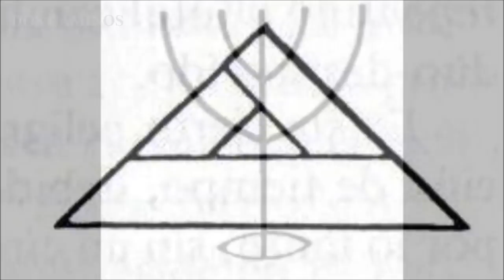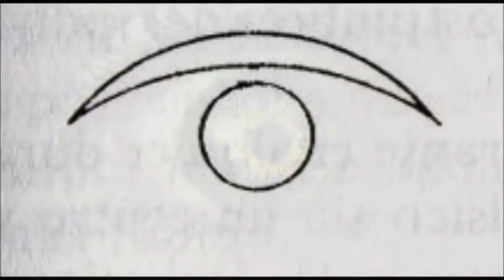Mal Del Ojo - El Poder del Rayo y De la Vista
En el vídeo les dejo una explicación del Mal del ojo. Un tema que en religiones y culturas es ampliamente conocido, así como también hablo sobre una forma en la que se mueve la energía. Algunas naturalezas y principios del rayo, y por consiguiente del Mal del ojo.